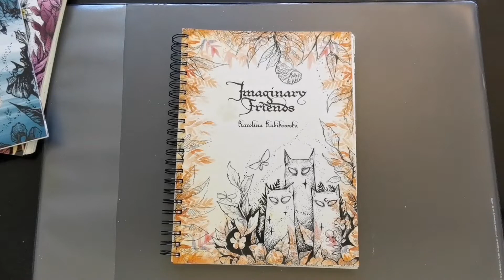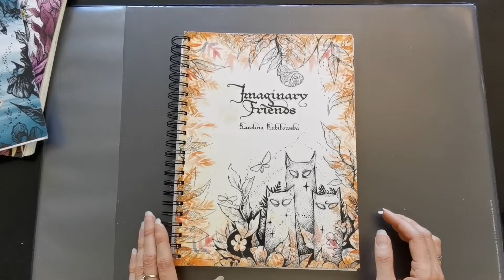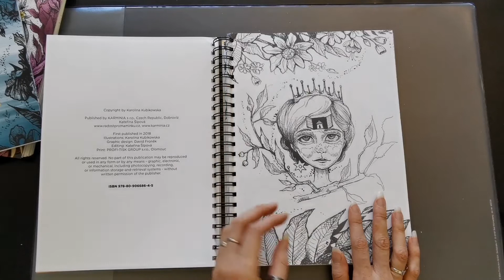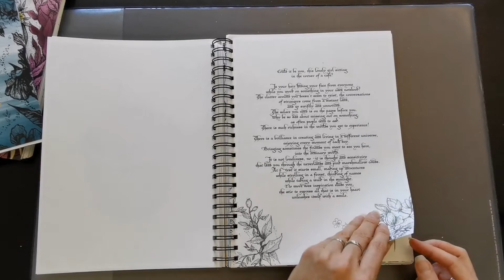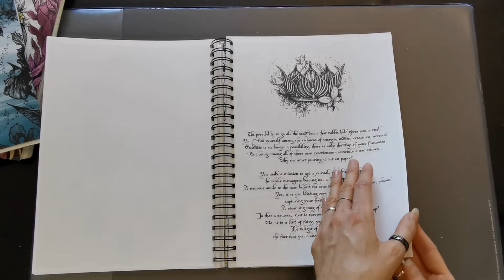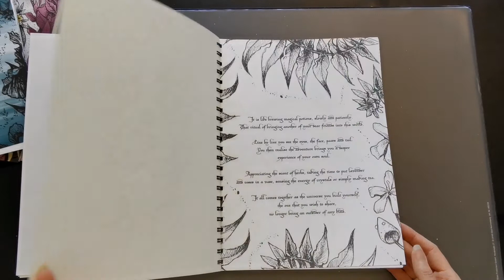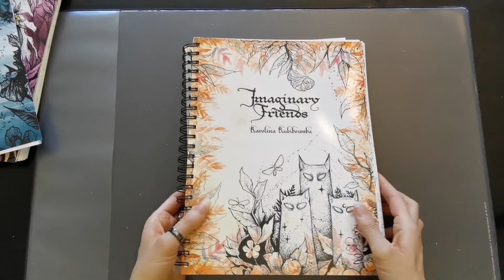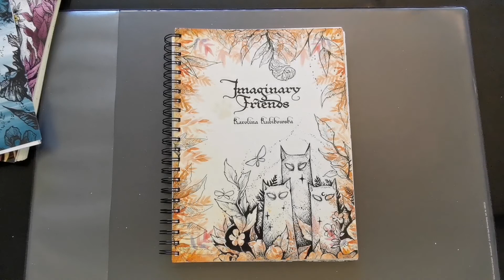Présentation du livre Imaginary Friends de Karolina Kubikowska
Je suis ravie de te retrouver aujourd'hui pour te présenter le livre Imaginary Friends de Karolina Kubikowska !

Alors let's go!

💻 Mon blog ⬇️
Boiteamalicedemamanfee.fr